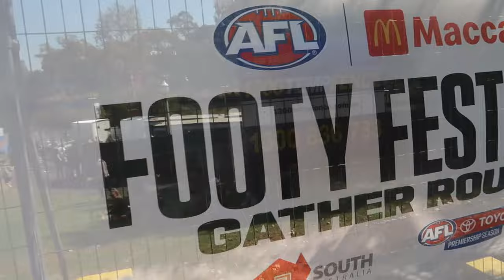THE BIGGEST ROBBERY OF ALL TIME? | Fremantle vs Carlton AFL Gather Round Vlog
Robbery? Yes. Gutted? Yes.

Enjoy one of the most nailbiting vlogs on the channel, featuring a few familiar faces at the Adelaide Oval. Lets get on with it next week against the Power back here again.

2024 AFL Matchday Vlog
Fremantle v Carlton AFL Vlog 2024